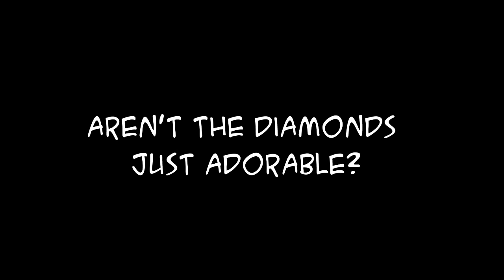Steven Universe Hilarious Fan Comics The Diamonds Edition (with GOOD TRANSITION?)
Important Notice:  I have asked and received permission from the artists to upload these comic strips on my channel.

Hey guys As promised this fan comic is dedicated to the Diamond authority!  I gotta say, I really love blue diamond.

Music: The Entertainer, Adriano Cecconi - Vieni a Firenze, Pizzicato - Léo Delibes (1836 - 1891)